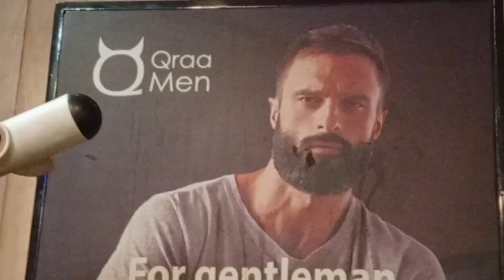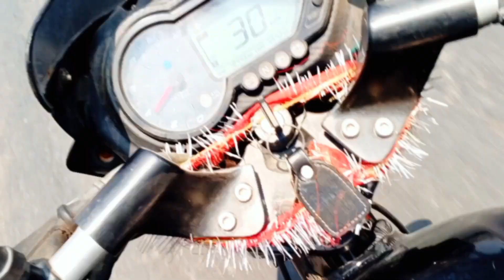My Mom is actually a BODYBUILDER Lol!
Young Indian boy tryna make it big. I make comedy videos, fun livestreams and now sharing my life a lil bit with you all.